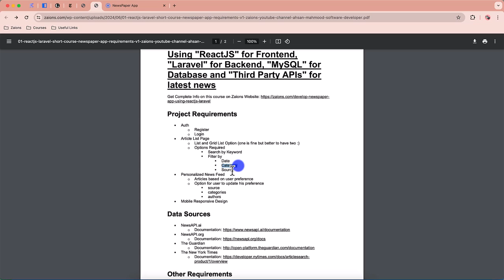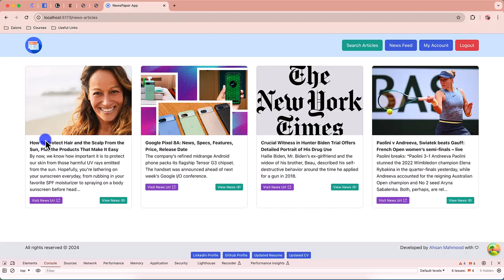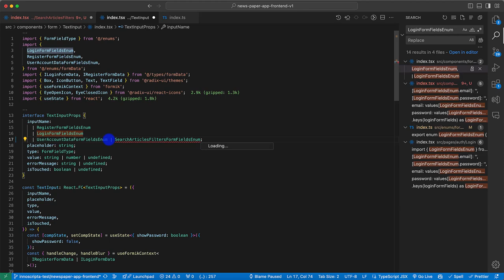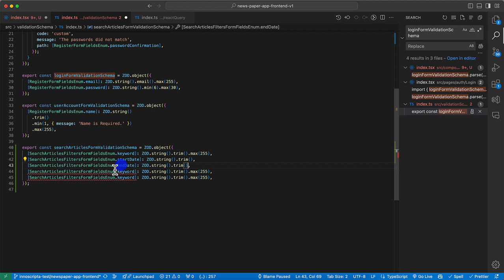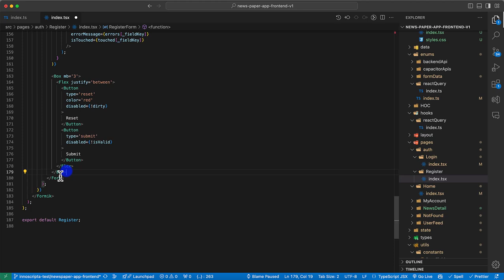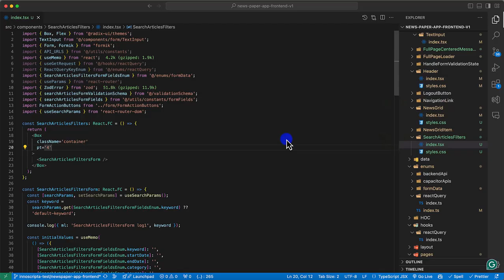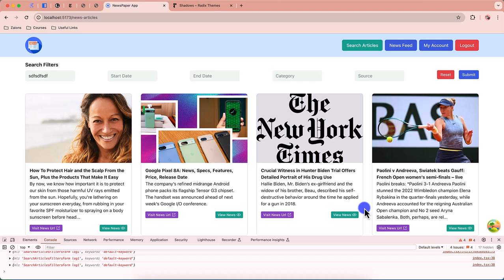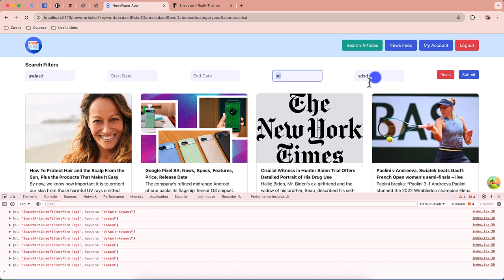Building a Detailed News Page and Secure Search in ReactJS Part3 Hindi Zaions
Finalizing the Search News Articles Page and Creating a News Detail Page in ReactJS

Join us in this tutorial where we finalize the design of the 'Search News Articles' page using Radix UI and set up a detailed 'News Detail' page in our ReactJS newspaper app. This session focuses on enhancing user experience with secure search features and detailed news viewing capabilities.

What You'll Learn:

Design Implementation:
Finalizing the UI for the 'Search News Articles' page using Radix UI for a seamless user experience.

News Detail Page Setup:
Creating a route and page for displaying detailed news articles, including retrieving news IDs from URLs.

Secure Search Implementation:
Using CryptoJS to encrypt search parameters, ensuring user search preferences are securely transmitted.

Dynamic URL Parameters:
Demonstrating how to dynamically store encrypted search options directly in the URL.

Tutorial Highlights:

Techniques for creating responsive and interactive news search pages in ReactJS.
Strategies for encrypting and managing URL parameters securely with CryptoJS.
Setting up useParams in React Router for fetching data based on URL parameters.

Engage and Innovate:

Apply these techniques to enhance the functionality and security of your web applications.
Share your experiences and learn from feedback to refine your development skills.

We Value Your Feedback:

Your insights help us enhance our content quality. Please share your thoughts and feedback.

Happy Developing!

📌 Table of Contents & Video Chapters:
00:00 - Adding "Search Options" on "Search Articles" page in ReactJS using Radix UI and Formik - NewsPaper App Development Course - Zaions
33:37 - Updating the ReactJS App Url Route on Form Submit and Updating the Search Params - NewsPaper App Development Course - Zaions
35:11 - Video Conclusion - NewsPaper App Development Course Video#20 - Zaions